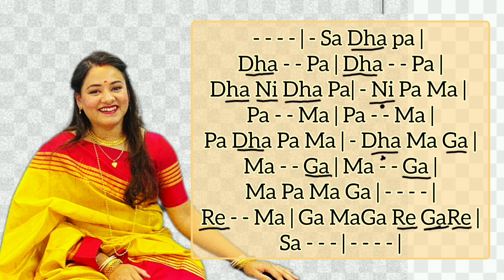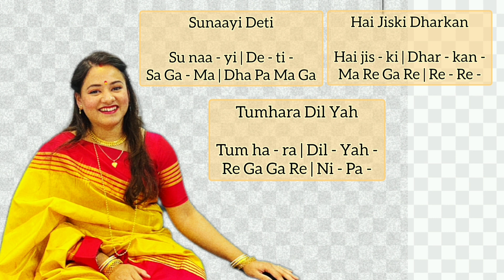Notation of Zihaal - E- Miskin with Harmonium | Notation Tutorial | Sudeshna Ganguly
I have started my online music classes, where I'm
 going to teach ~
♤ Indian Classical Music
♤ Rabindra Sangeet
♤ Light Classical
♤ Folk Music
♤ Vocal Training
♤ Learn how to sing with Harmonium and Tanpura

all age groups are warmly welcome..